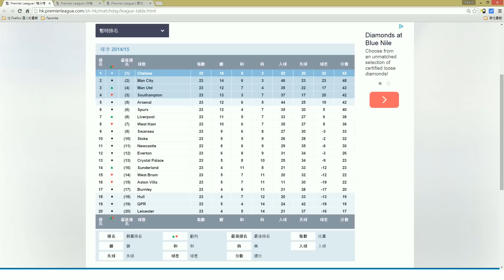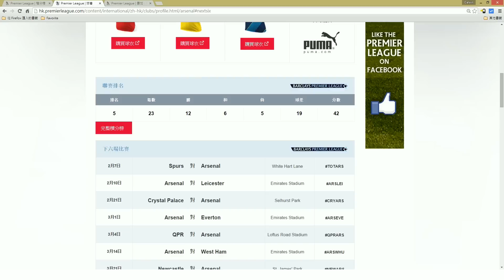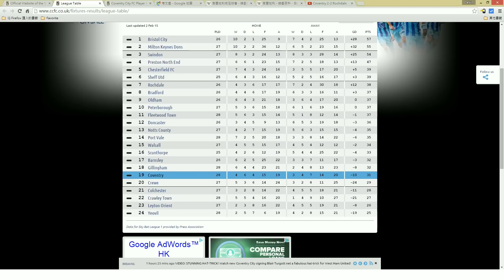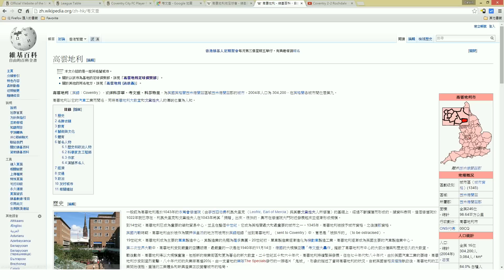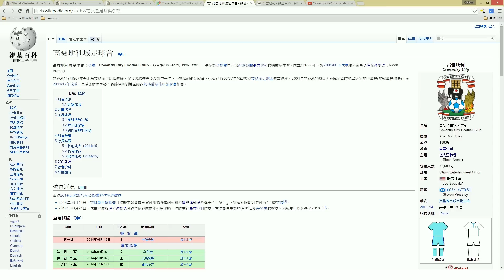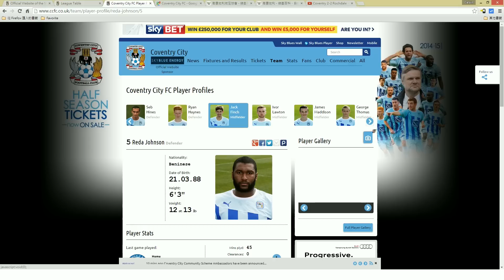FIFA 15 球員生涯 #17 高雲地利&「女神」Lady Godiva的故事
FIFA 15 球員生涯 - 第17集

外借到英甲(遊戲內是英冠)球隊高雲地利Coventry City一年, 高雲地利有甚麼出名呢?

補充: 我地對果隊係南韓既「全北現代汽車足球會」 (球迷稱全北隊)